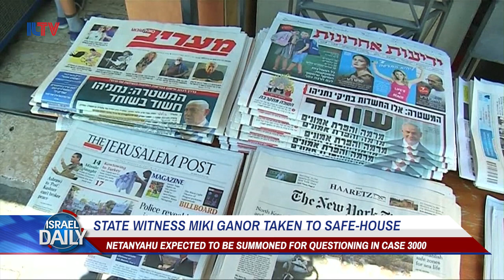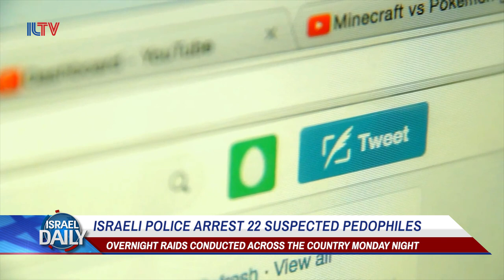Your Morning News From Israel - Aug. 29, 2017.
NETANYAHU PLEDGES TO KEEP SETTLEMENTS FOREVER, U.N. CHIEF CRITICIZES TRUMP; VOWS TO FIGHT HATE, STATE DEPARTMENT GOES THROUGH RESTRUCTURING, STATE WITNESS MIKI GANOR TAKEN TO SAFE-HOUSE, AND ISRAELI POLICE ARREST 22 SUSPECTED PEDOPHILES.